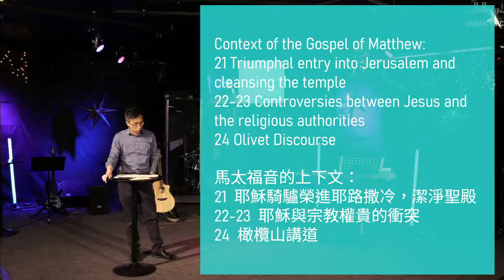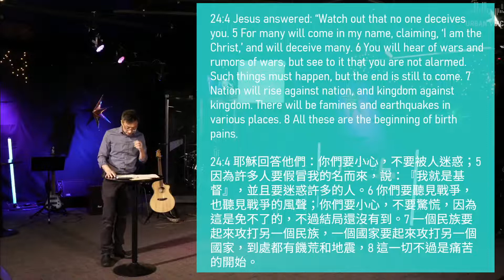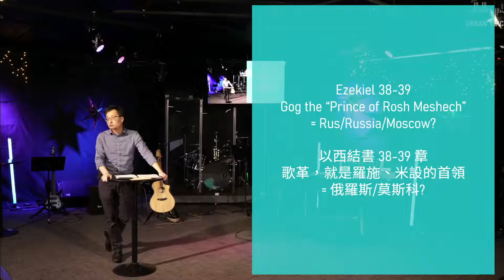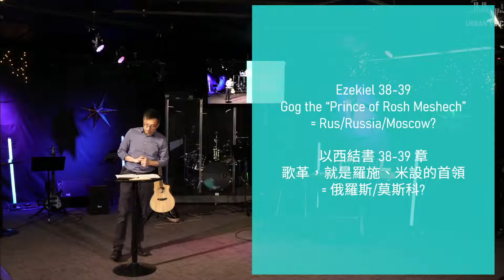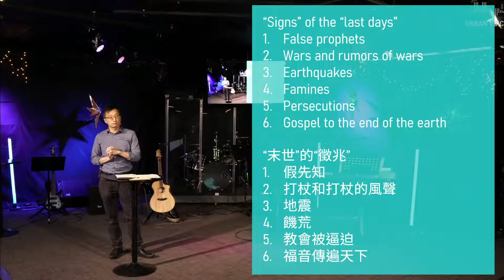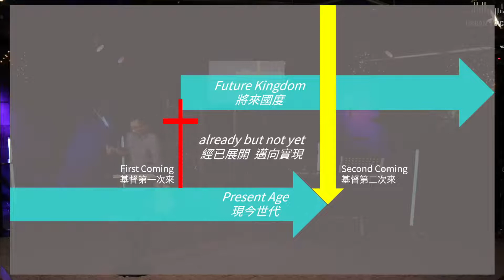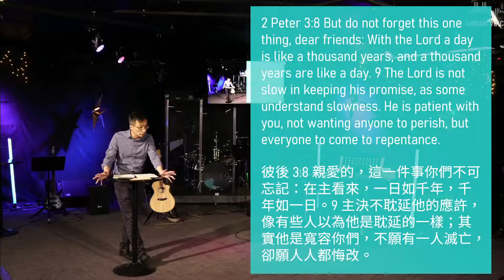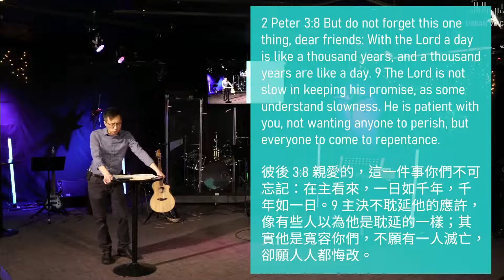The Last Days According to Jesus 1 (Matthew 24) - Rev. Mark Chan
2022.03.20 (Sun) Urban Voice English Worship
The Last Days According to Jesus (Matthew 24) - Rev. Mark Chan

Welcome to our online worship services!
歡迎你參加城滙社區教會網上崇拜 !